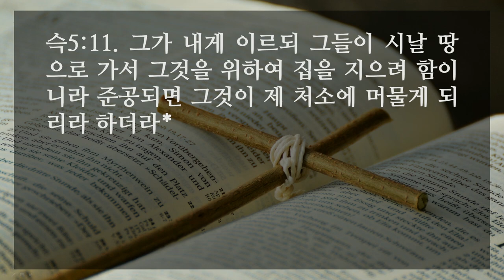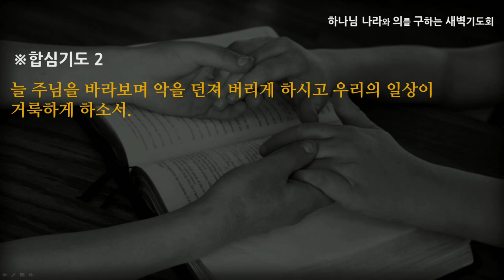[선한목자교회] 새벽기도 2020년 11월 17일 | 이는 온 땅 위에 내리는 저주라! - 임동혁 목사 [스가랴 5:1-11]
이는 온 땅 위에 내리는 저주라! - 임동혁 목사 [스가랴 5:1-11]